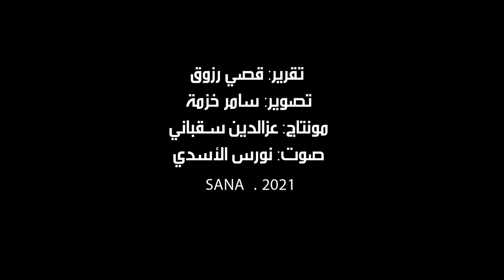افتتاح المعرض التخصصي للاتصالات وتكنولوجيا المعلومات في مدينة حلب